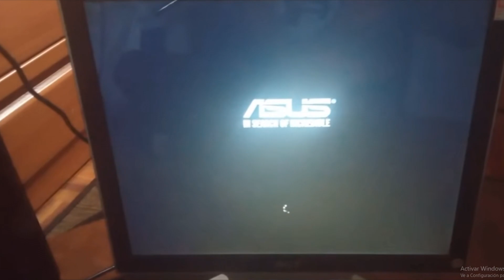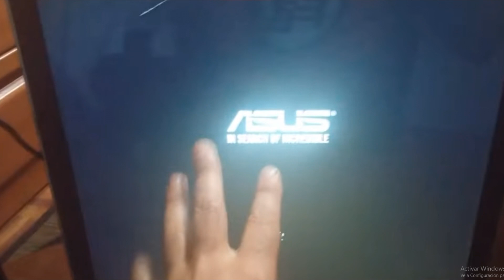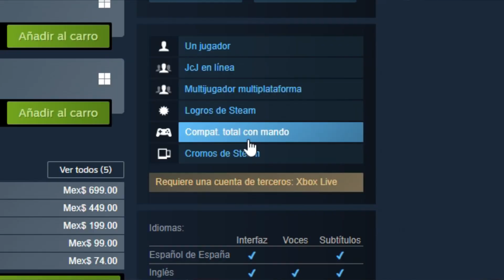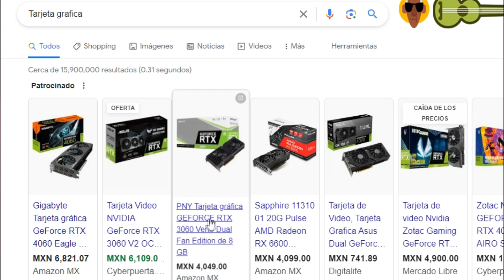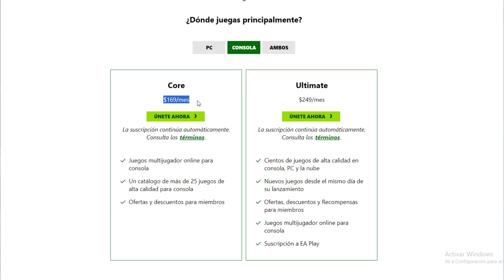COMPRAR UNA CONSOLA O UNA PC GAMER ?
* GRACIAS A TI SEGUIMOS CRECIENDO APOYAME CON TU LIKE

Entra a estos grupos son de gears of war 3 en facebook :'y

League of Legends: The zaoz
GT: The zaoz